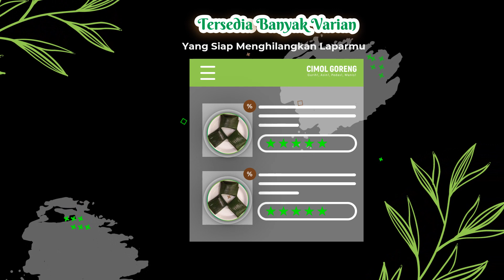Lapek Pisang, Lepat Pisang makanan tradisional Paket Kantoran, Hidangan Untuk Rapat,Catering meeting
Jasa Video Lapek Pisang, Lepat Pisang makanan tradisional Paket Kantoran, Hidangan Untuk Rapat,Catering meeting Atau